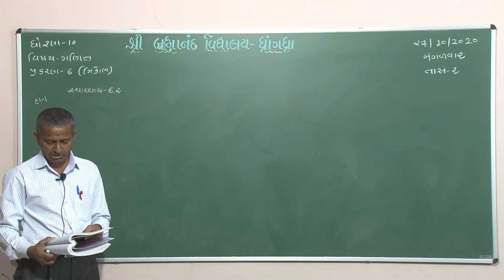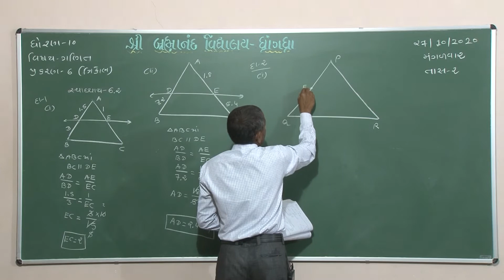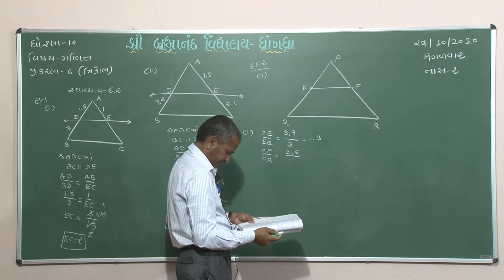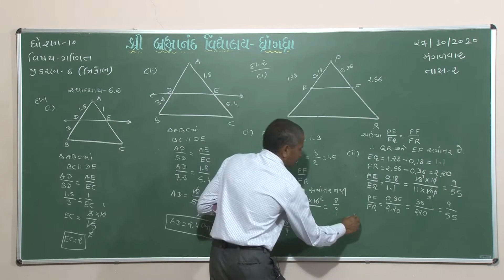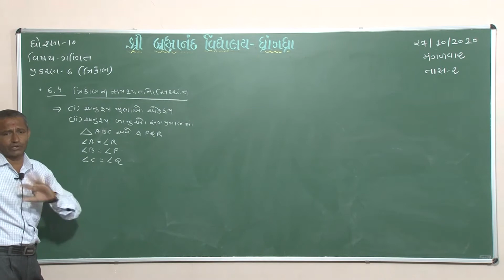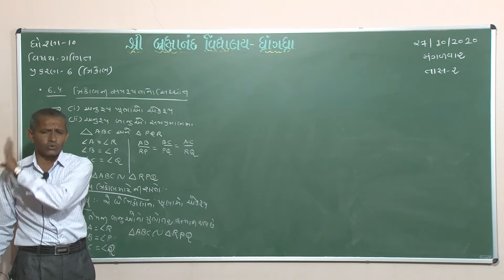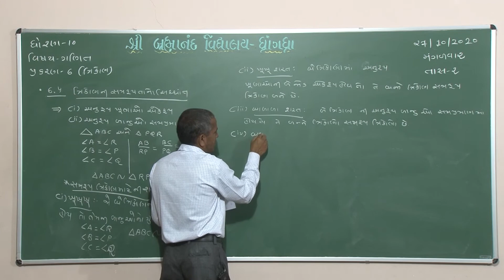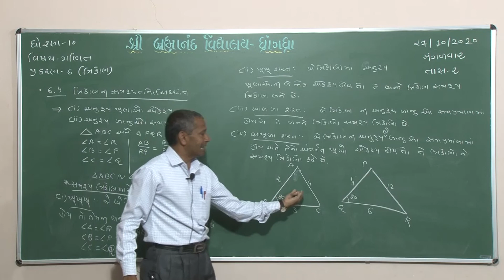Std 10 | Maths | ત્રિકોણ | Part - 2 | 27/10/20